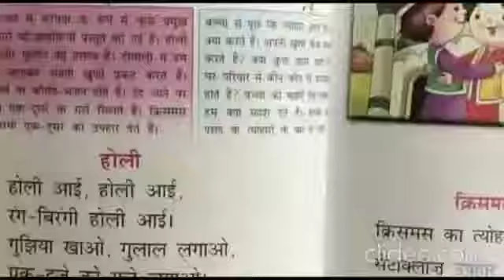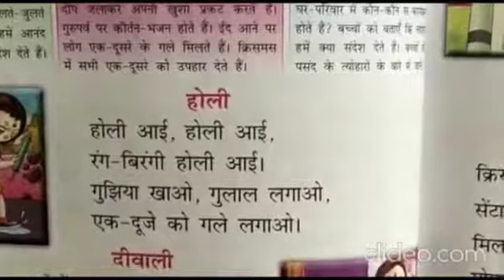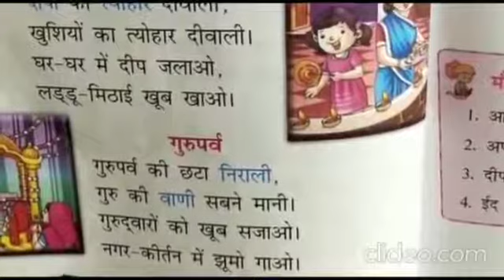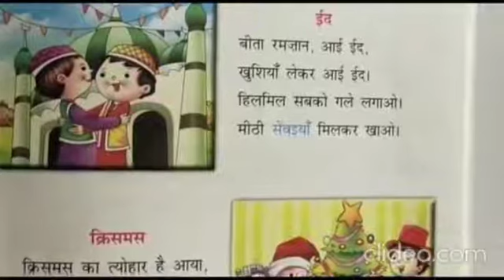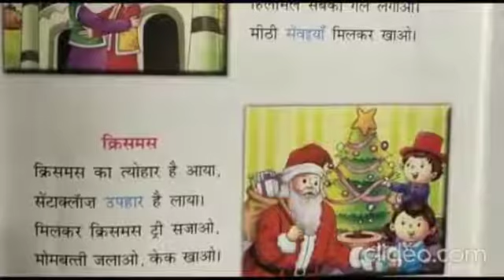पाठ-7 हमारे त्योहार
for kids only